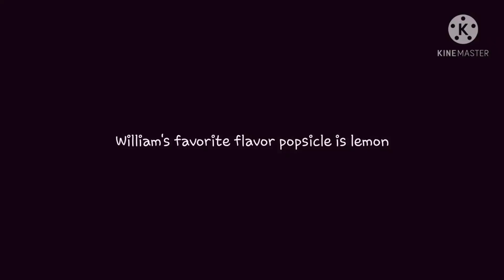" William Rates The People He Lives With " | FNAF [Original]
Didn't expect people to watch this. There are a few people who have made the same video now.

thought it might be professional to make a description so here we go:

Ppl to check out ig:

@꧁Itzx Deer꧂

Just for a little funfact my favorite popsicle flavor is grape.

Also I know how cringey everything I do is, thank you for reminding me.

Ily no homo. Bye dumb dumb